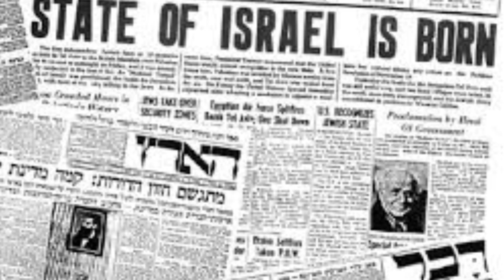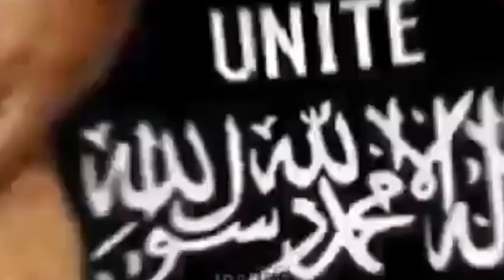pakistan vs israil || dr israr prediction || america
امریکہ اسرائیل سے اتنا کیوں ڈرتا ہے؟ کیا پاکستان کو اللہ تعالی نے اسرائیل کے توڑ کے طور پے پیدا کیا کیا ہماری قوم پھر اپنے اسلاف کی طرح دوبارہ جاگے گی